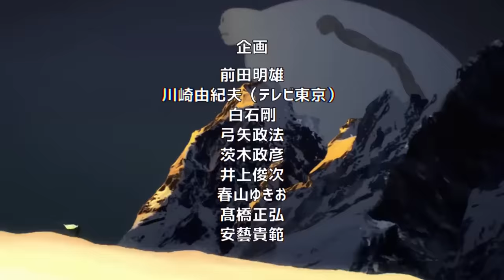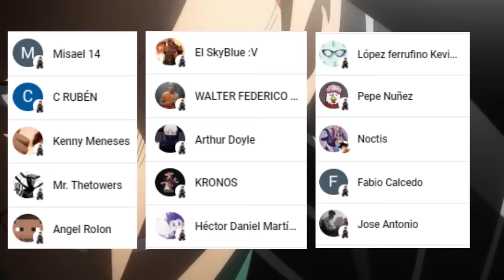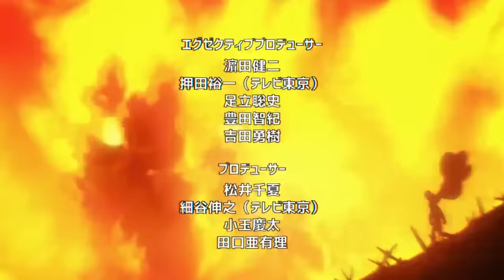GAROU Chambeador vs SUIRYU NEOLíder 🤯 El NUEVO Poder de SONIC 🌌 RESUMEN One Punch Man Webcomic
HOLA AMIGOS LES TRAEMOS UN NUEVO VÍDEO ESTA VEZ CON EL RESUMEN DEL WEBCOMIC DE ONE PUNCH MAN DONDE TENDREMOS LA EPICA PELEA DE GAROU VS SUIRYU,  DEJENME SU OPINIÓN EN LOS COMENTARIOS.